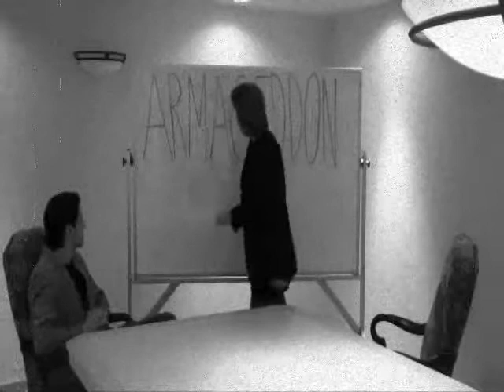Armageddon Series Promo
This is a video of CRCC's pastors series that starts August 15, 2010.